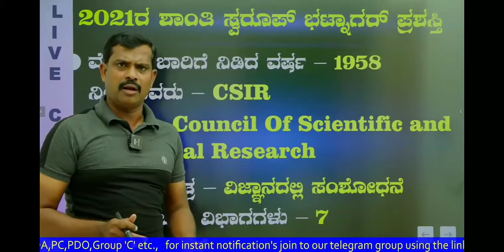husenappa Nayak motivation speach 🙏